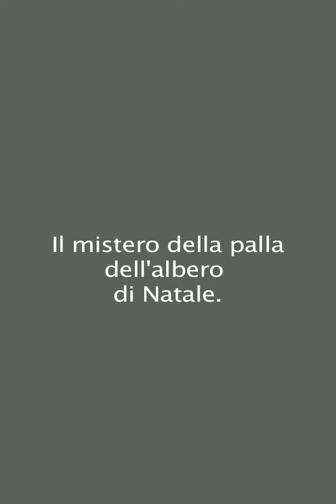Mysterious Xmas tree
Un curioso albero di Natale in Piazza le cui palle sono immobili tranne  una.